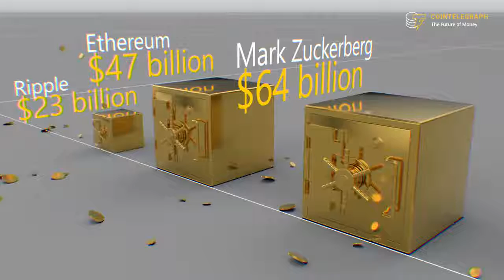Cryptocurrency vs Stock Market and the rest of the World’s Wealth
How do major cryptocurrencies stack up against the richest people and US & California GDP?